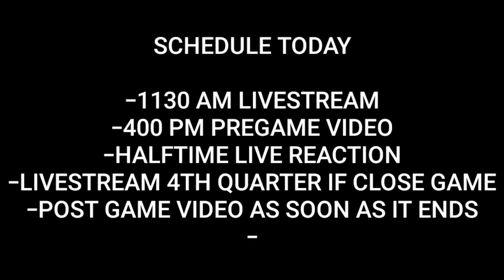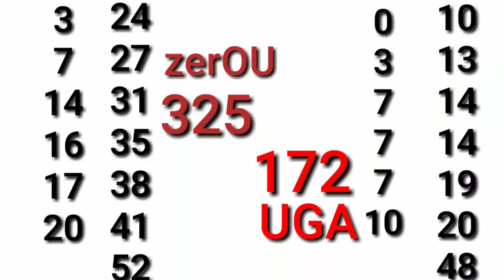Fire Mike Stoops | Georgia VS Oklahoma Rose Bowl